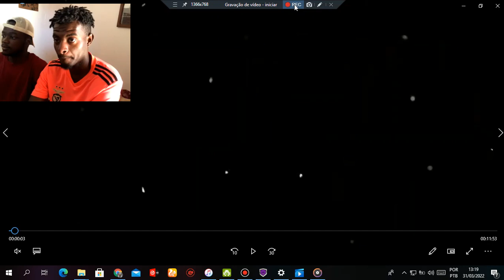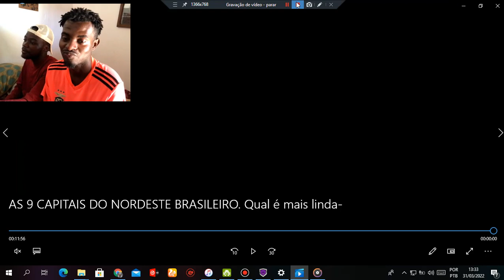FICAMOS CHOCADOS COM AS 9 CAPITAIS DO NORDESTE BRASILEIRO Qual é mais linda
Olá Pessoal tudo bem, espero que esteja tudo bem independente da hora que for no seu pais sintam se todos comprimentados  eu Prince Penna , sou produtor musical de Moçambique, sejam bem vindos ao meu canal antes de mais nada feat @MayerJoseMaria

Inscreva - se no canal para poder acompanhar com tudo no canal
Ative o sino das notificaçoes para receber todas novidades do canal
O seu Like me fortalece a sempre gravar com aquela boa disposição

Os nove estados da Região Nordeste e suas capitais são:
Maranhão (MA) - São Luís.
Piauí (PI) - Teresina.
Ceará (CE) - Fortaleza.
Rio Grande do Norte (RN) - Natal.
Paraíba (PB) - João Pessoa.
Pernambuco (PE) - Recife.
Alagoas (AL) - Maceió
Sergipe (SE) - Aracaju.
Bahia (BA) - Salvador

As cidades históricas da região Nordeste, com seus monumentos e edifícios que remontam da época colonial, são um testemunho da história do País e favorecem o turismo.

São Luís (MA) é a única cidade brasileira fundada pelos franceses, foi dominada pelos holandeses, mas tem prédios com características portuguesa.

João Pessoa (PB) foi considerada a segunda cidade mais arborizada do mundo. Recife (PE) guarda particularidades por ter sido a sede do governo holandês no Brasil, e da colonização portuguesa.

Salvador (BA), com suas construções coloniais, é destacada como o centro da cultura africana no Brasil.

O Nordeste se destaca também pelo rico artesanato, pelas festas folclóricas e pela comida típica.

Escute Minhas musicas